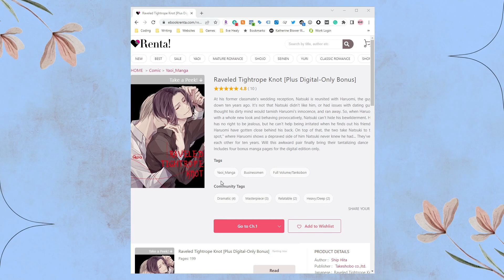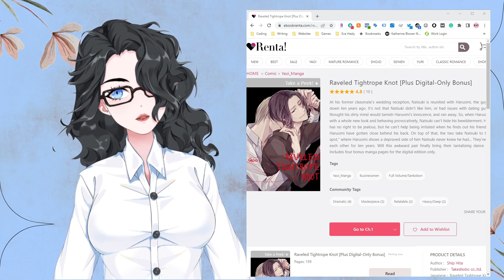Manga Review | Raveled Tightrope Knot by Ship Hita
Prefer to Read Reviews?

Where Do I Find What I Read (Manga, Manhwa, Manhua, and Novels)?
SUPPORT OFFICIAL RELEASES!

Eve Healy is an author of gay/BL/yaoi romance and erotic fiction novels. However, Eve does not limit herself to just one subgenre of romance, whether it be love in small-town or love amongst the stars. She grew up in a small town but expanded her horizons with books, including romance novels, manga, and manhwa. With so many different ways to fall in love, Eve wants to make your heart flutter with all of them. But, more than that, Eve also wants to explore what goes bump in the bedroom.

I currently live in Alabama with my partner. As high school sweethearts, my favorite love story to tell is our own, though I supplement with love stories I make up in my spare time. I love anime, manga, manhwa, and books in general. All recommendations are welcome! When I am not reading, writing, or trying to seduce my husband, I spend time with my dogs – a 90lb lab and a 40lb blue heeler.